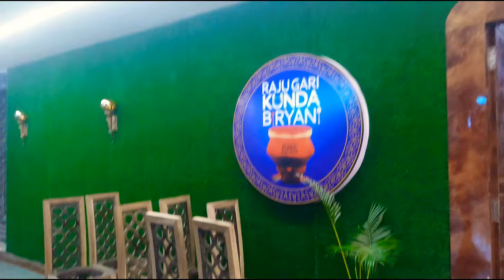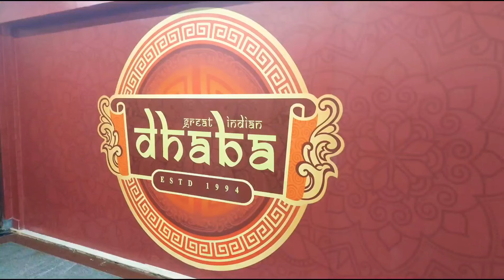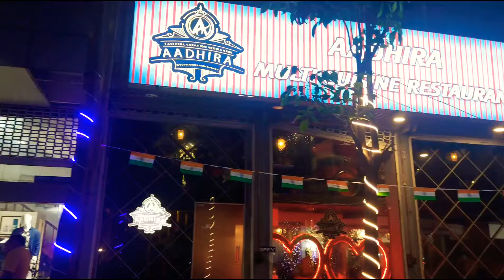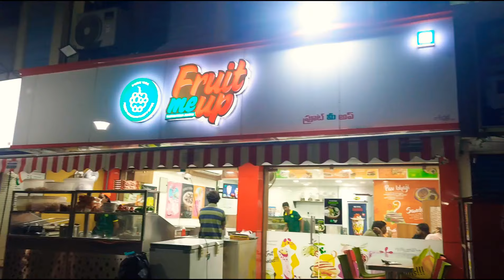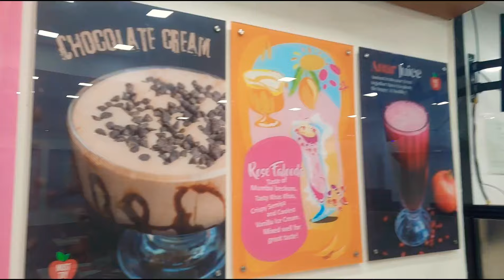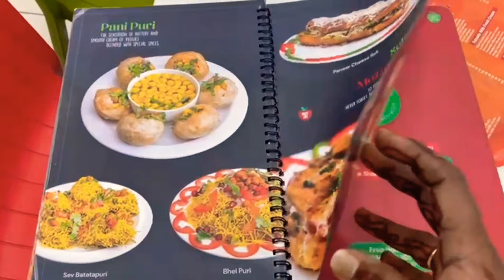DIML My Birthday Vlog🥳|Aadhira restaurant review|ఒక్క గంట లో ఎందుకు అన్ని రెస్టారెంట్లు|అసలు విషయం😊